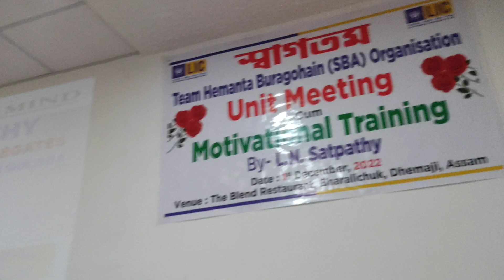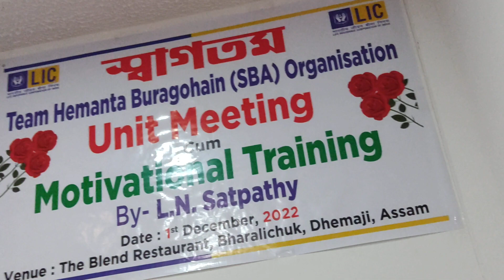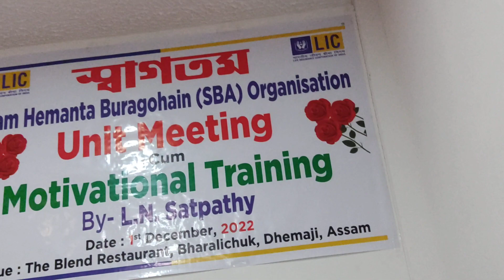LIC AGENTS PROGRAM OF DHEMAJI, JORHAT, ASSAM BY L N SATPATHY ON 1/12/2022